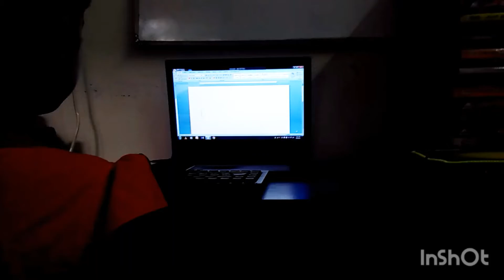Naba on keyboard!